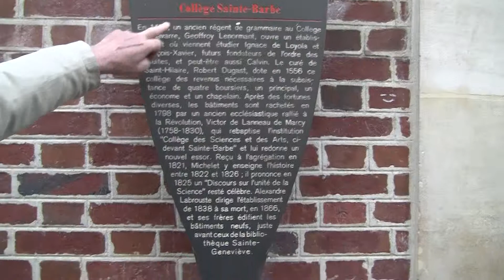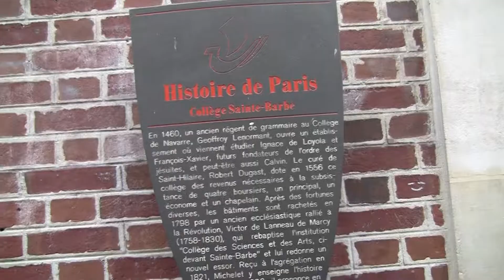0007 John Calvin in Paris 10-14-2013